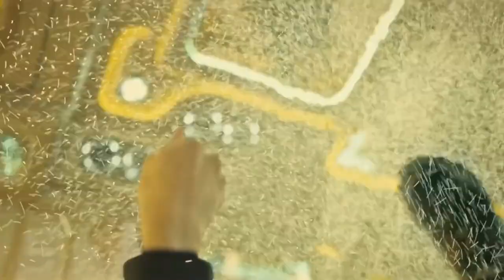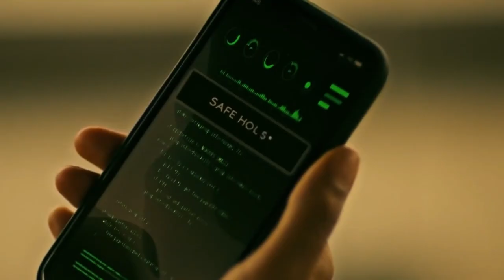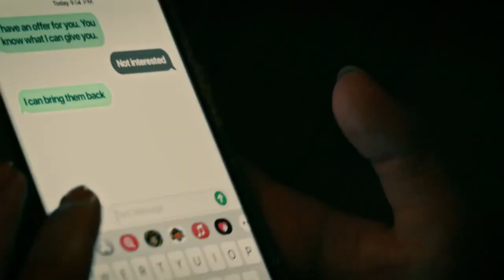Fistful of Vengeance (2022) Movie Explained in Hindi/Urdu Summarized हिन्दी | Action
Hello Firneds, Welcome to MoviePedia. In this video, we Will Explain the Hollywood movie 'Fistful of Vengeance' released in 2022.
In This video We Will This Movie In Hindi Language of the film.

Movie Name : Fistful of Vengeance (2022)
Origin Language : English
IMDB Rating : 4.4/10
Rotten Tomatoes : 42%
Director : Roel Reiné
Starring : Iko Uwais, Lewis Tan, Lawrence Kao.

About Movie - Fistful of Vengeance is a 2022 American supernatural action thriller film directed by Roel Reiné, and written by Cameron Litvack, Jessica Chou and Yalun Tu. The film serves as a follow-up to the first season of the television series Wu Assassins, and stars Iko Uwais, Lewis Tan, Lawrence Kao, JuJu Chan, Pearl Thusi, Francesca Corney, Jason Tobin, Rhatha Phongam and Simon Kuke.[2] The film was released worldwide on February 17, 2022, on Netflix.
Kai, Lu Xin and Tommy travel to Bangkok to hunt down the killer of Tommy's sister Jenny, having found on her body an ancient talisman that leads them to Thailand. There, biotech billionaire William Pan approaches them, requesting that they bring to him his twin sister, underworld boss Ku An Qi, a jiangshi who has been consuming massive amounts of qi to expand her supernatural powers in order to take over the world. William explains to them that he and Ku are descendants of Pangu, the being who had shaped the universe, whom the first Wu Assassin killed after he went mad with power and whose essence is now contained within two talisman: one in the possession of William and the other Tommy had found on Jenny, which had formerly belonged to Ku. William tells them that Ku had killed Jenny while searching for Kai, the current Wu Assassin, but lost her talisman in a fight with her, and that now he can use both talisman to depower Ku and restore order to the universe. The trio agree to help William.

Cast
Iko Uwais as Kai Jin
Lewis Tan as Lu Xin Lee
Lawrence Kao as Tommy Wah
JuJu Chan as Zan Hui